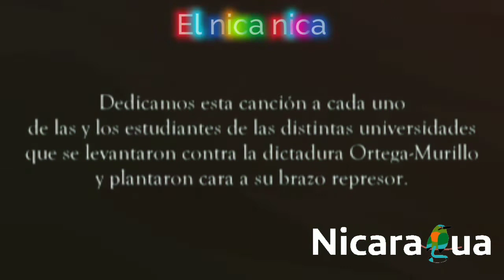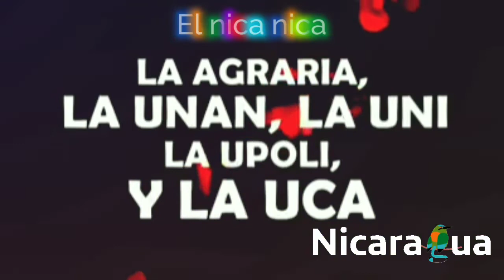Nueva versión que vivan los estudiantes 👍💪✊🎤